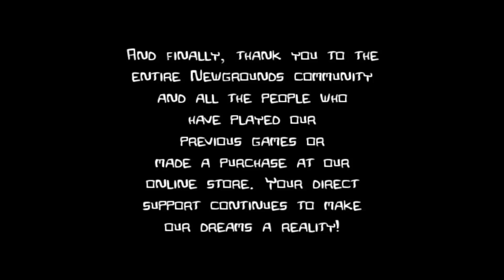Let's Play Castle Crashers - Episode 14 [Zero Defence]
Final!

➠Castle Crashers! - Round Two [Zero Defence]